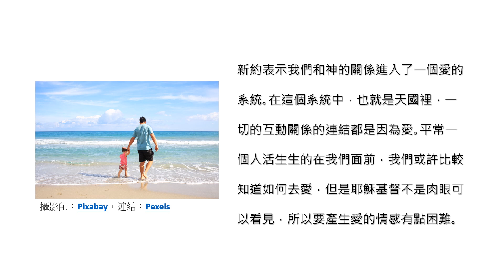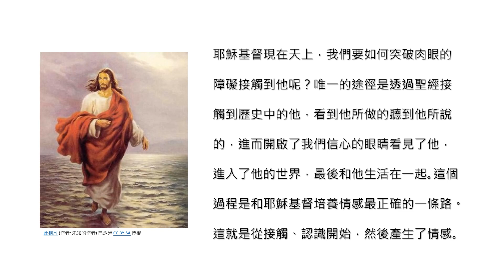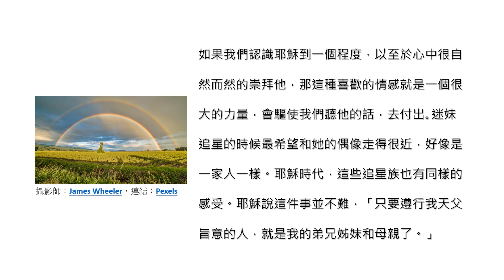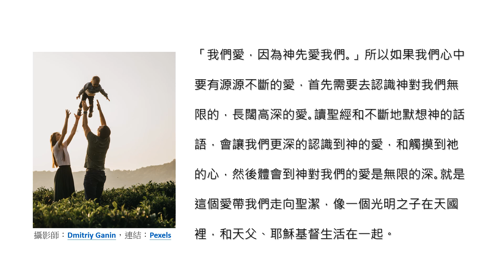認識神∣努力的認識神且時時更新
Knowing God∣ Strive to know God and be updated from time to time